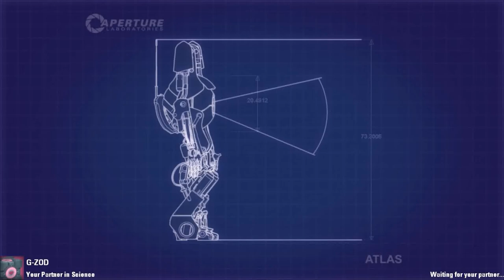Portal 2 Co-Op: On Thin Glass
by Zeewier
Struggled to edit this into 15 minutes.  We would have finished much earlier if we were considerably less dumb.  Actual clear time: 21 minutes, 42 seconds.